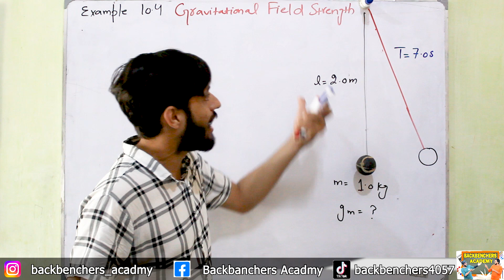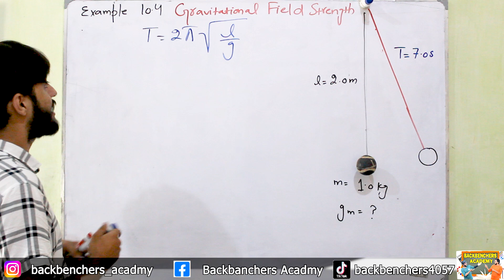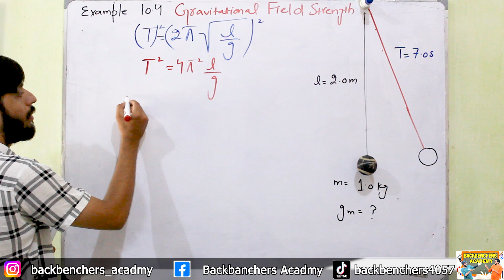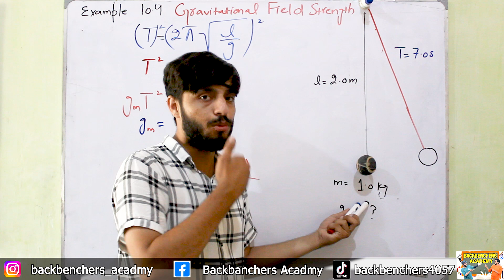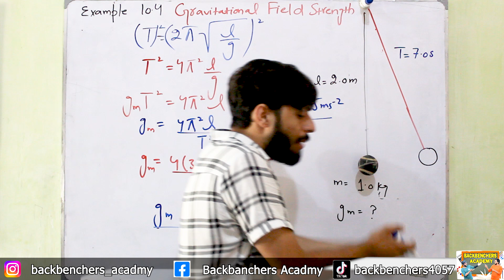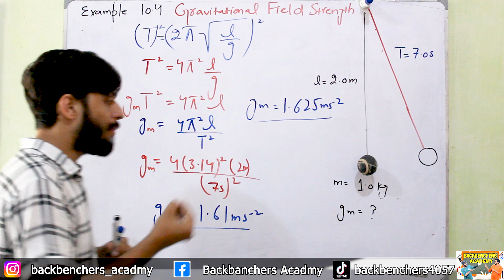Example 10.4 Physics Class 10th | Gravitational Field Strength | Unit 10 SHM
In a simple pendulum, the gravitational field strength refers to the acceleration due to gravity acting on the mass of the pendulum bob. This acceleration is what causes the pendulum bob to move in an oscillatory motion.

The formula to calculate the gravitational field strength (acceleration due to gravity) near the surface of the Earth is given by:

g=
m
F

Where:

g is the gravitational field strength (acceleration due to gravity).
F is the force of gravity acting on the object (weight of the object).
m is the mass of the object.
In the case of a simple pendulum, the mass
m refers to the mass of the pendulum bob, and the force
F is the gravitational force acting on the bob. The formula for the gravitational force is:

F=m⋅g

Substituting this into the formula for gravitational field strength gives:

g=
m
F
m
m⋅g
 =g

This means that the gravitational field strength for a simple pendulum is simply the acceleration due to gravity (
g) near the surface of the Earth. The mass of the pendulum bob cancels out, and the gravitational field strength is constant regardless of the mass of the pendulum bob, as long as the pendulum's length is relatively small compared to the Earth's radius.

Therefore, the gravitational field strength does not affect the period or frequency of a simple pendulum's oscillation. The period of a simple pendulum depends only on the length of the pendulum and the local acceleration due to gravity. The formula for the period (
T) of a simple pendulum is:

2
T=2π
g
L

Where:

T is the period of the pendulum.
π is the mathematical constant pi (approximately 3.14159).
L is the length of the pendulum.
g is the acceleration due to gravity.
This equation demonstrates that the period of a simple pendulum is inversely proportional to the square root of the acceleration due to gravity. As the gravitational field strength (
g) increases, the period of the pendulum decreases, and vice versa.